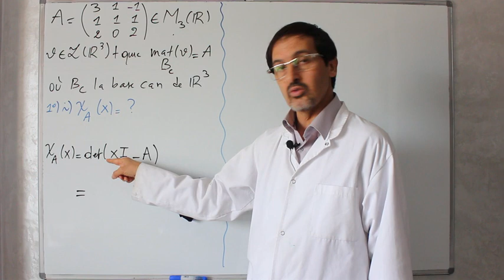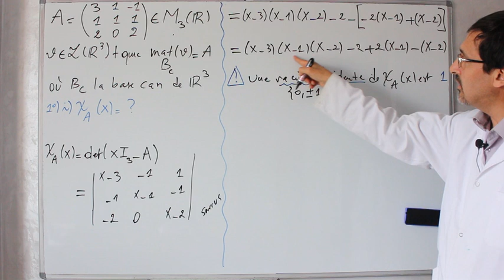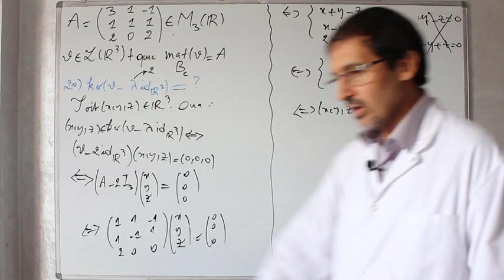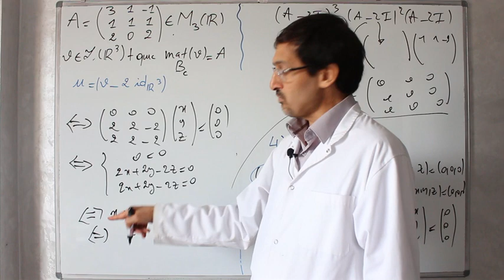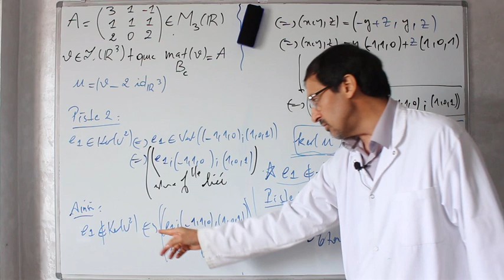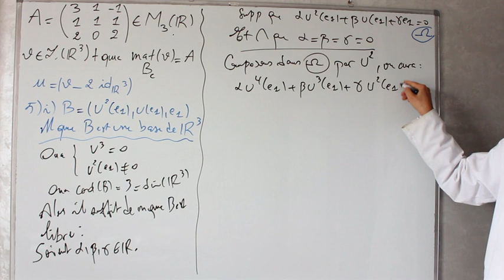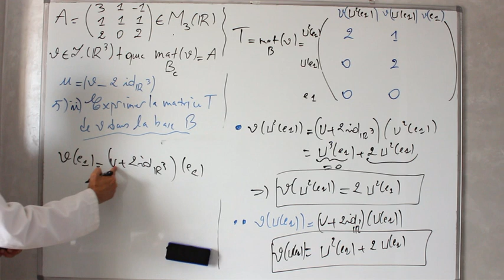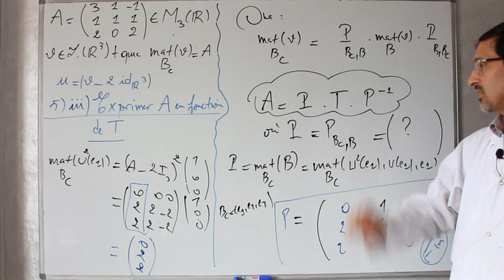CNC 2019 MP Math2: Extrait pr 1ère Année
Extrait du CNC Marocain 2019. Filière MP. Épreuve de Maths 2, pour les élèves de la Première Année (toutes les filières). Il porte sur "Algèbre Linéaire" . Énoncé disponible sur: